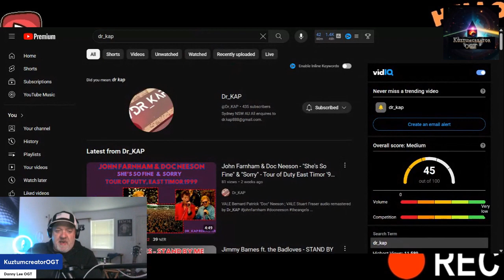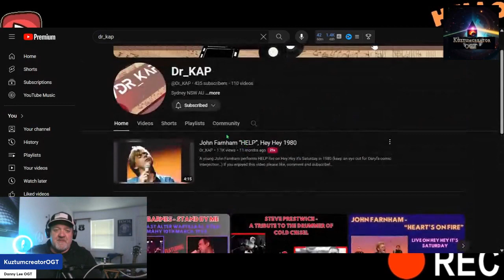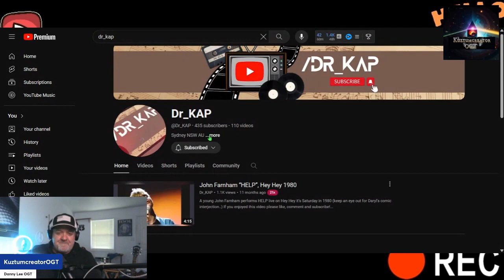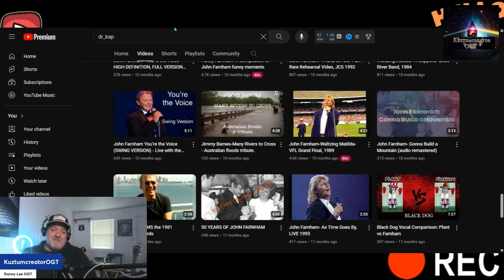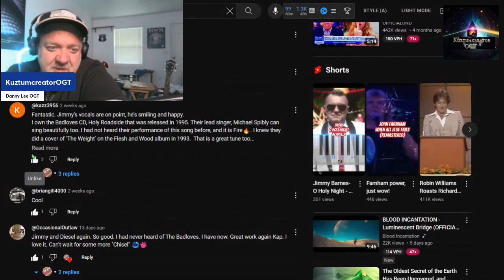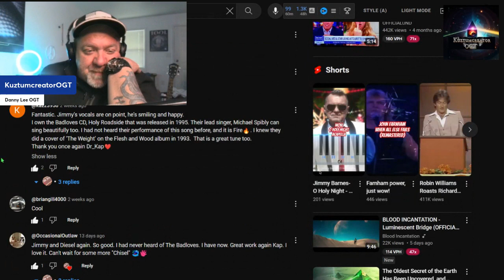"Stand by Me" cover by -Jimmy Barnes & the Badloves - reaction and get well soon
Send a poster for the backdrop

While the video does use the entire song (as things such as vocal endurance and song structure must also be considered), there are many pauses. In addition, often the original content is examined to further explain the musical process. During pauses, the reactor goes into detail on how sounds are produced, why or why not they are good, or if they are particularly difficult to make or play. The pauses often last a long time, so much so that this video cannot be considered a replacement for the original material. A link to the original video is always placed in the About section, and viewers are encouraged to watch it without pauses and commentary.

Please do note the total time of this video compared to how long the original song is. That should give you an impression of the lengthy commentary provided. If you wish for further proof of the educational purpose of this channel, please look at my other videos on vocal techniques, and singer health.